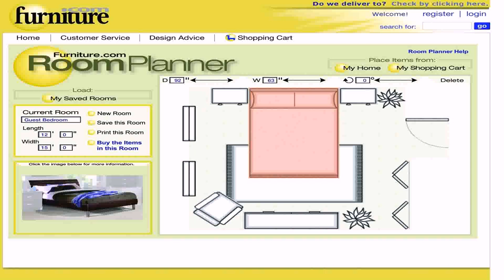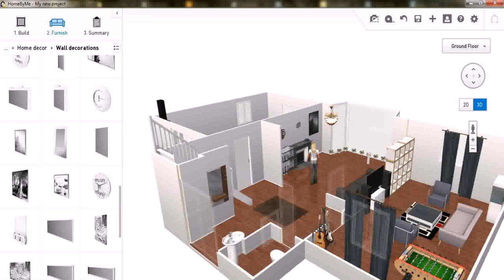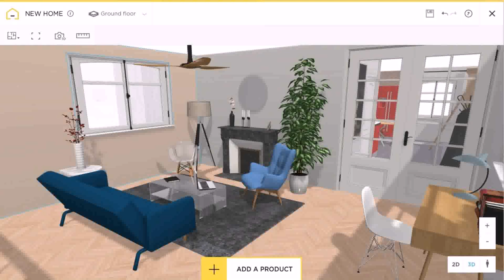Simple Floor Plan App - Gif Maker DaddyGif.com (see description)